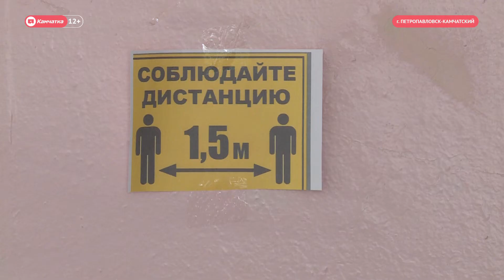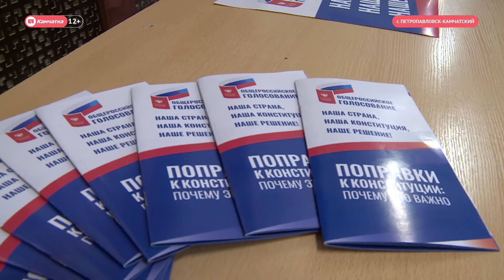Стартовало голосование по поправкам в Конституцию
Выразить свое мнение можно в период с 25 июня по 1 июля. Это сделано для того, чтобы на участках не скапливалось много людей. О том, как прошли первые часы голосования в условиях пандемии – в нашем сюжете.